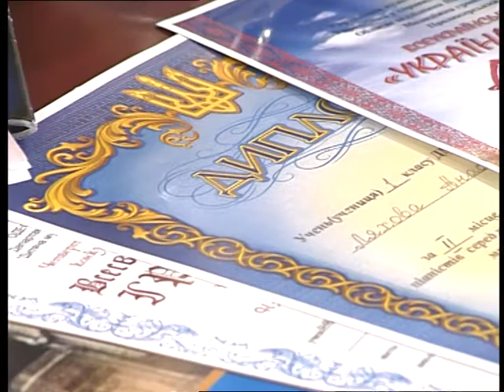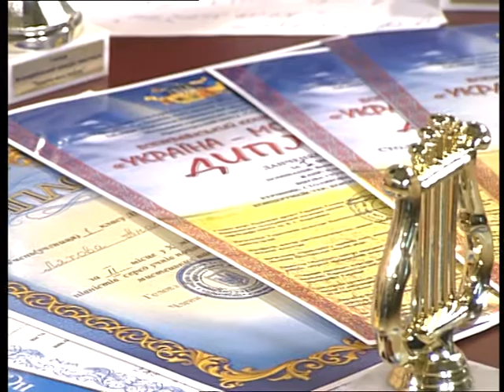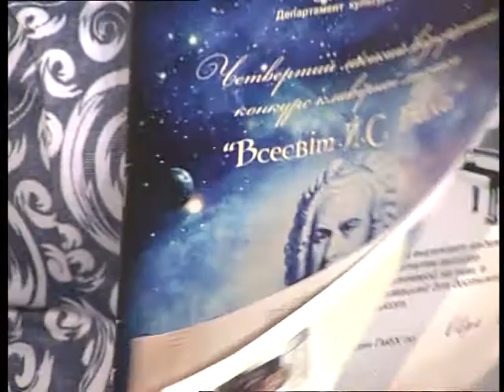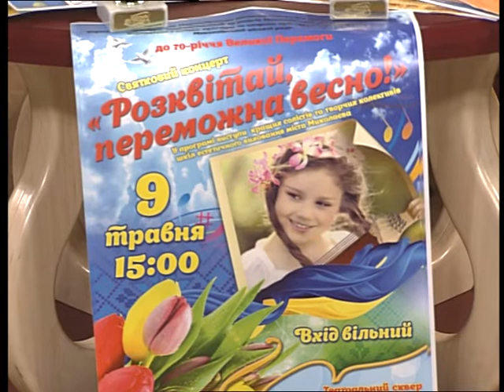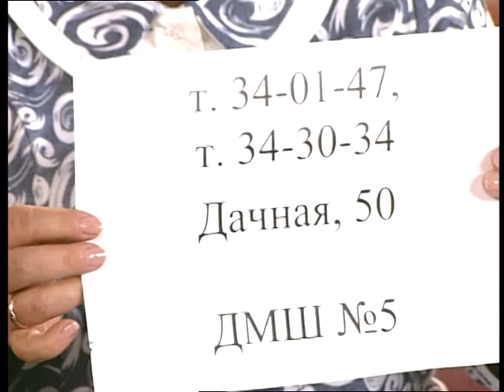Розмова на тему 8.05.2015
Про роботу колективу викладачів та досягнення учнів, про заходи, фестивалі, конкурси, в яких брали участь вихованці Миколаївської дитячої музичної школи № 5 у програмі “Розмова на тему” розповість директор навчального закладу Лариса Столярова.